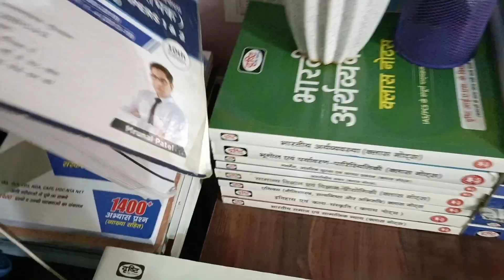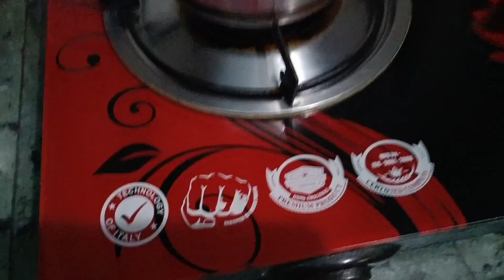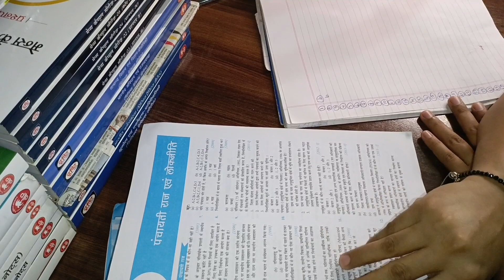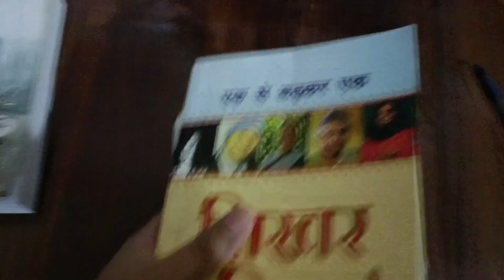UPSC study vlog/A Day in the Life of a UPSC Aspirant/UPSC Aspirant study vlog|IAS study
My Study Vlog!
Hello frnds,this is my study vlog here. I'm just starting my YouTube journey with this vlog.

study motivation
study motivational video
study vlog
study timetable
student vlog
study iq
student
study glows
study music
study with me
study with upscgirl08
elonins02 vlogs
Elon s02  vlogs
study 91
week
study vlog morning 3 am
study vlog upsc girl
aspirants
upsc study vlog Mukherjee nagar
upsc study vlog Karol bagh
upsc study vlog lakhmi Naga
Village study
upsc study plane
upsc student
upsc study room what's up status
upsc study room motivation
upsc study room short
upsc aspirants
study vlog
upsc aspirants status
upsc aspirants daily schedule
a day in the Life of UPSC aspirants
upsc study day
motivational
motivation
night study routine
night study
study vlog
upsc study ias vlog
upsc study vlog middle class
study vlog
upsc study vlog for beginners
12 hours study vlog
upsc study vlog status
upac study vlog in Hindi
Indian study vlog
day in life of upsc aspirants
upsc aspirants living alone
working upsc aspirants
upsc vlogs
study upsc vlogs
daily vlog